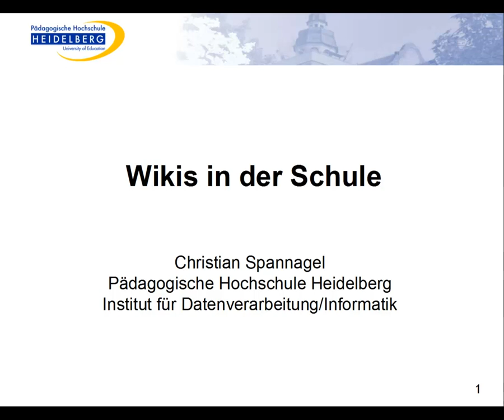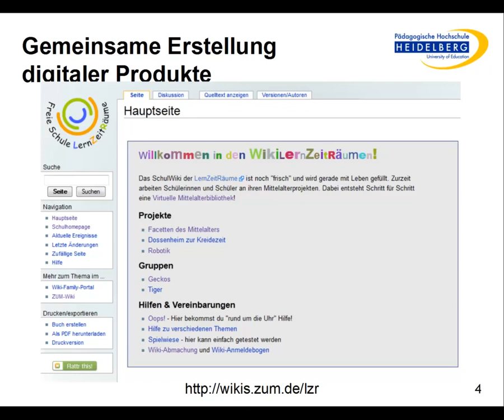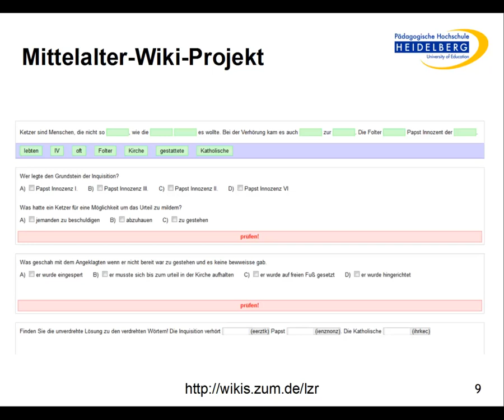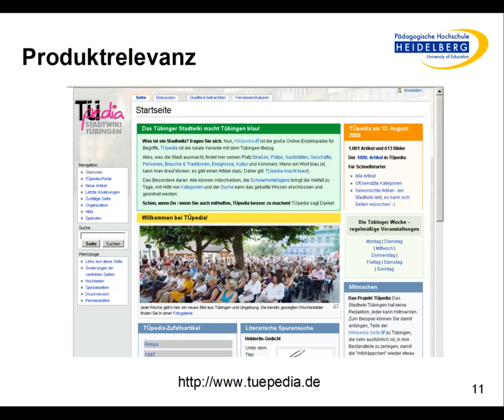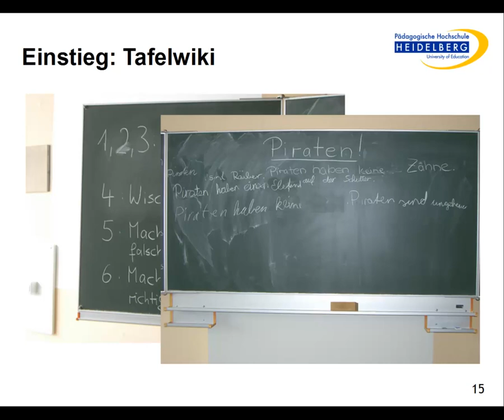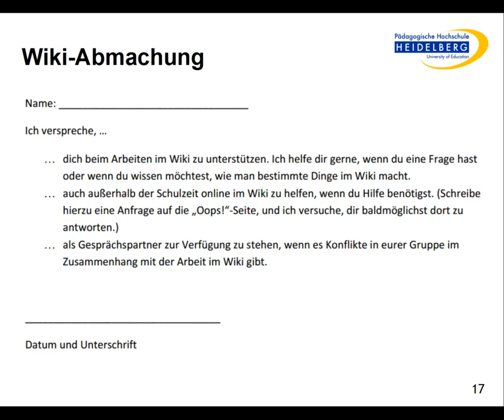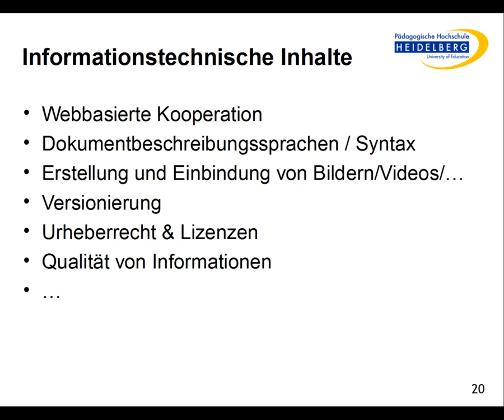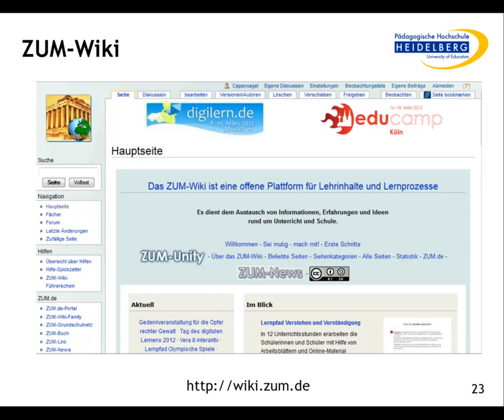Wikis in der Schule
Was sind Wikis, welche Einsatzmöglichkeiten von Wikis gibt es in der Schule, und wie kann man methodisch vorgehen? Ein Vortrag von Christian Spannagel an der PH Heidelberg